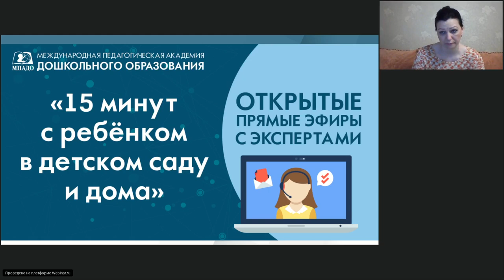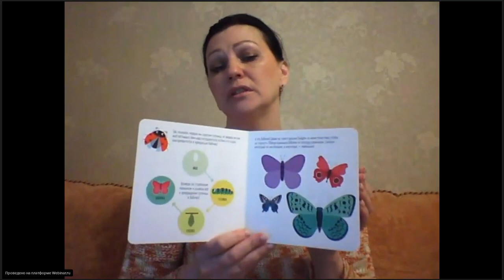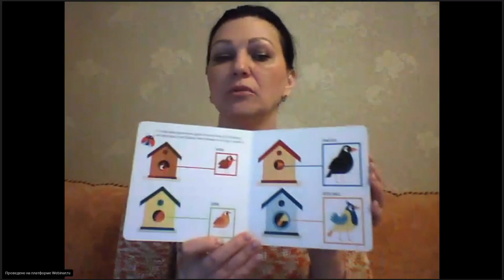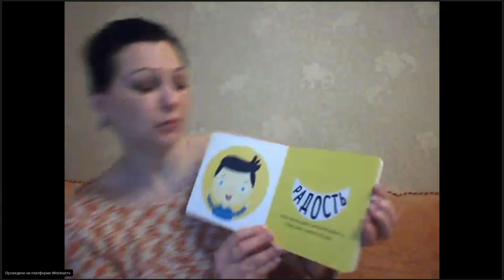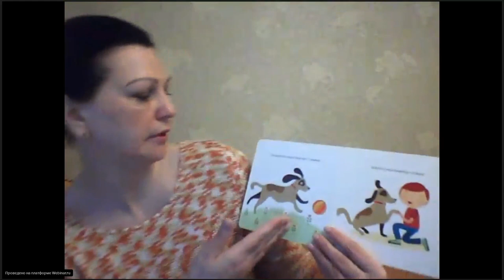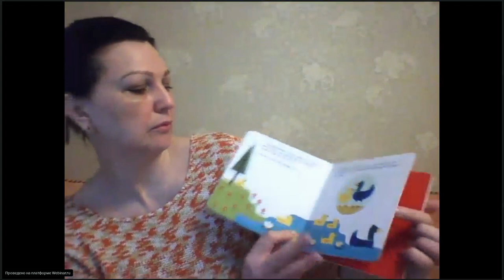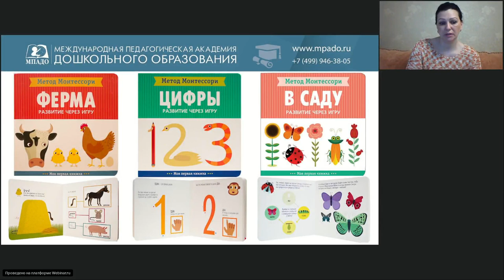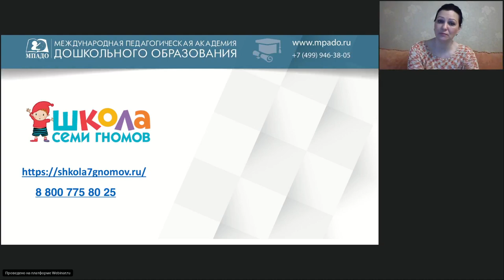Серия Метод Монтессори. Развитие через игру "15 минут с ребенком в детском саду и дома" 15.05.2020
Ссылка на пособие "Серия Метод Монтессори. Развитие через игру"